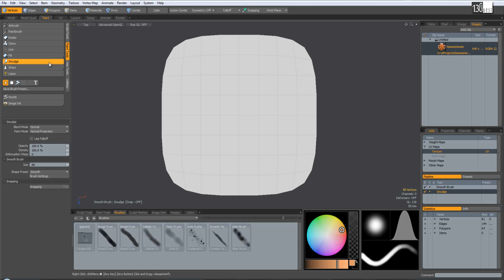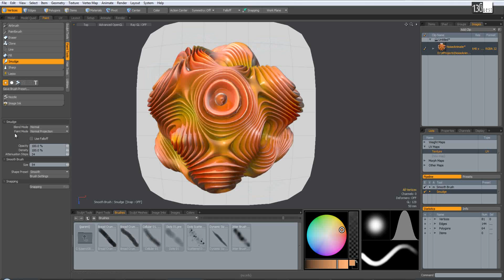Smudge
Инструмент Smudge смазывает изображение вдоль мазка кисти.